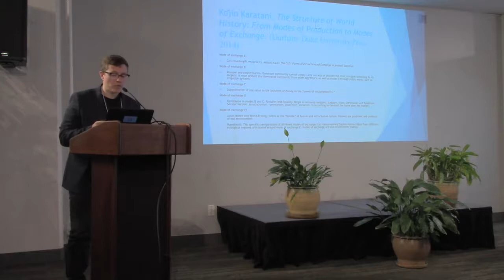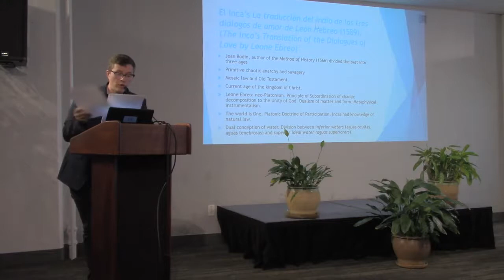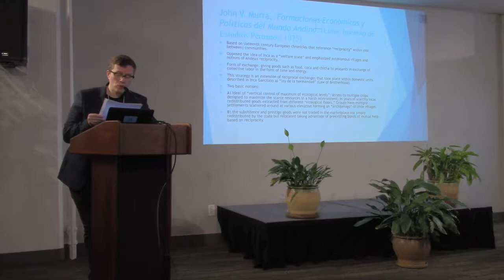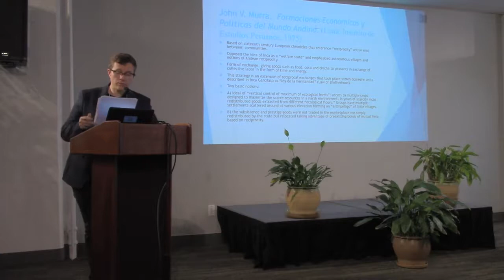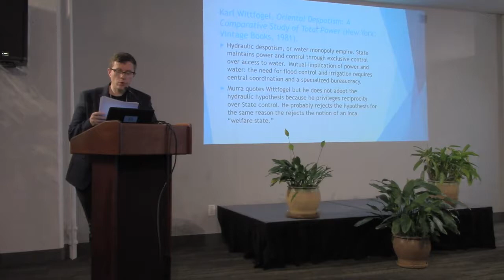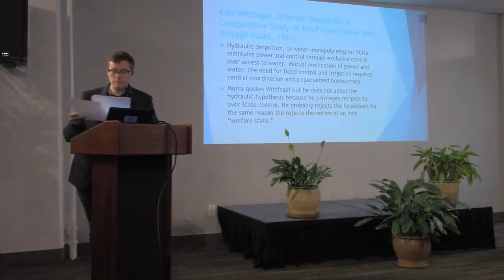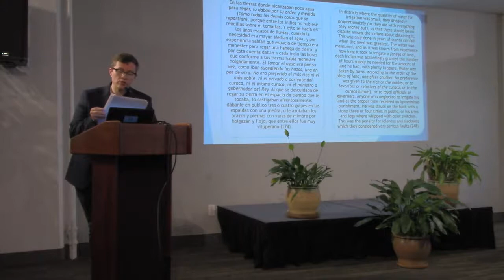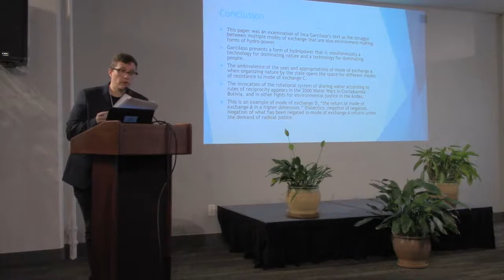The Struggle Over the Meaning of Water in El Inca Garcilaso: Orlando Betancor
Orlando Betancor, Associate Professor and Chair, Department of Spanish and Latin American Cultures, Barnard University. Keynote address, Fifth Annual Conference of the World-Ecology Research Network, California Institute of Integral Studies, San Francisco, 31 May, 2019.